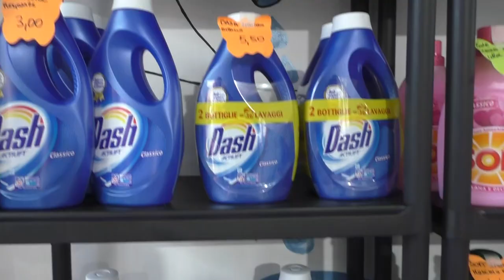NON SOLO BEVANDE - SAN GIORGIO JONICO